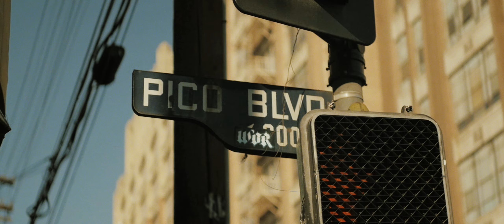julietmustdie - Who Do You Trust?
You can find julietmustdie on Apple Music and Spotify.

For more, go to @julietmustdie on Instagram.